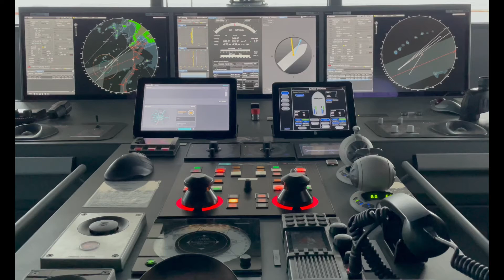Le BELLOT de @PonantCruises et le Tas de Poix en Bretagne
L'anse de Morgat est un des plus beaux endroits de Bretagne. Au nord un affleurement rocheux porte le nom de Tas de Pois, le BELLOT de la Compagnie PONANT les approche...

Le BELLOT magnifique explorer de la Compagnie Ponant est le cinquième et avant dernier de cette série.
Il porte le nom d’un célèbre explorateur Joseph-René Bellot. Officier de Marine né le 18 mars 1926. Grand navigateur il explore l’Afrique du Sud puis en 1851, il participe à une expédition Arctique Britannique.
C’est à bord du Prince-Albert qu’il effectue cette expédition qui le rend célèbre.

The Morgat ‘s l’anse is one of the most beautiful places in Brittany. To the north a rocky outcrop is called Tas de Pois, the BELLOT of the Compagnie PONANT approaches them...
The BELLOT magnificent explorer of the Ponant Company is the fifth and penultimate of this series.
It is named after a famous explorer Joseph-René Bellot. Marine officer born on March 18, 1926. Grand navigator he explored South Africa and then in 1851, he participated in a British Arctic expedition.
It is on board the Prince Albert that he carries out this expedition that makes him famous.